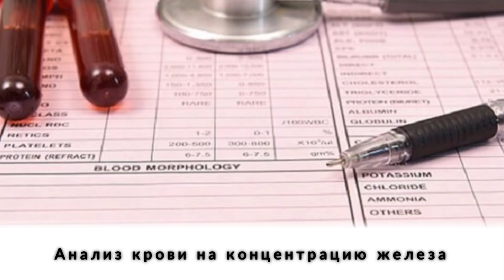Три теста при выпадении волос. Надо узнать причины медленного облысения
Интересные подробности.